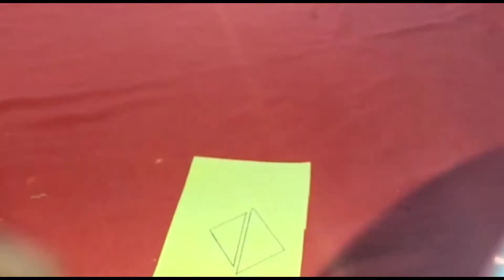Angry Birds | Simple DIY | Best out of Waste | Adarsh Krishnan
Learn how to make Angry Birds, Easy DIY by Adarsh.